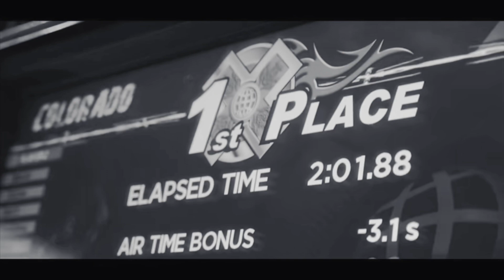YXNG K.A - LOVE ME (Slowed)